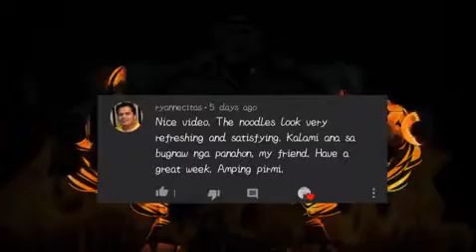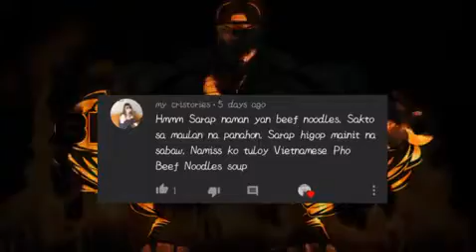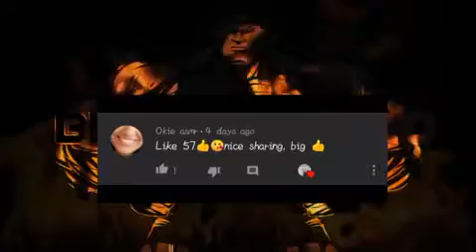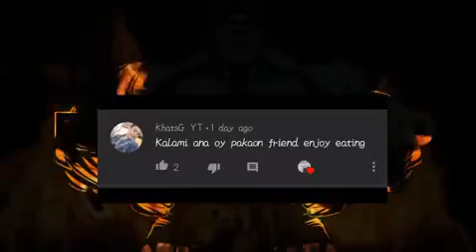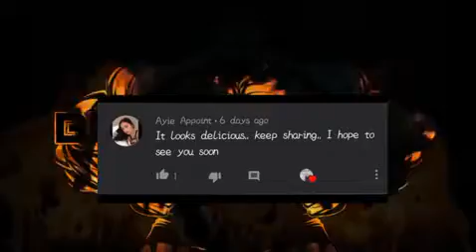Shout Outs Time And Until The Next Shout Outs Guys | Bisayang Dako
Stay Safe Always Guys And Have A Blessed Sunday 🙏🙏🙏..